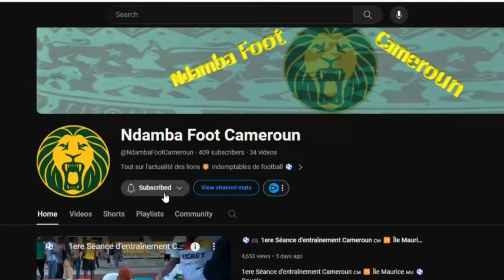🔥INTERVIEW 🎤 DE JUNIOR TCHAMADEU 🦁 DANS LA TANIÈRE 🦁🇨🇲 Il parle de son CHOIX pour le 🇨🇲